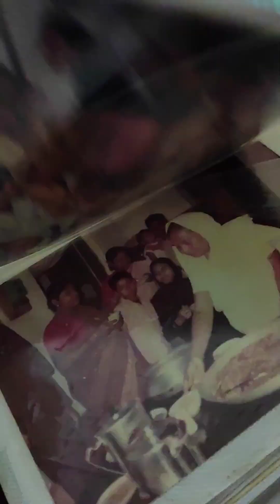রাজশাহীতে ছোট ফুপির বাসায় ভোজনবিলাস 🥰